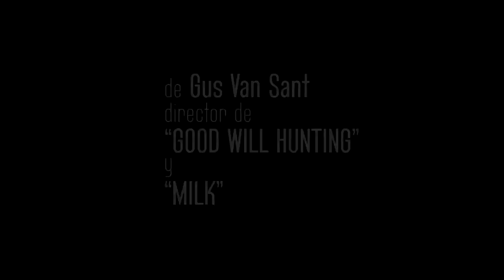Estrenos internacionales por Julieta Scibona 21/12/18